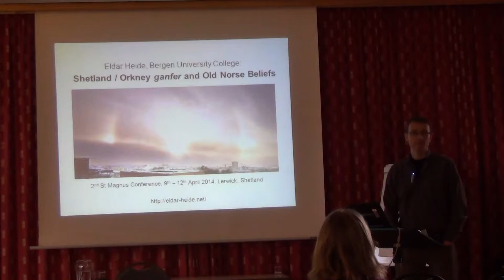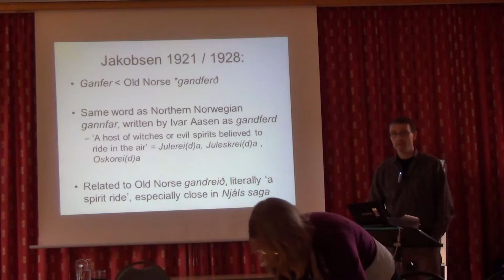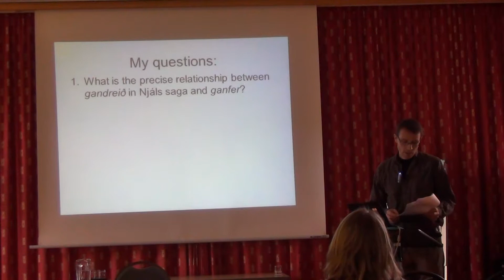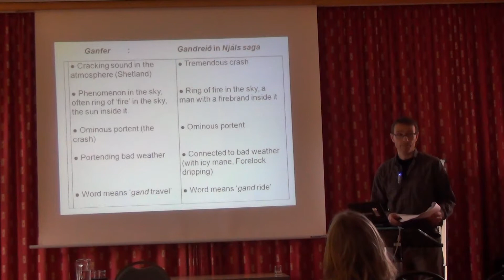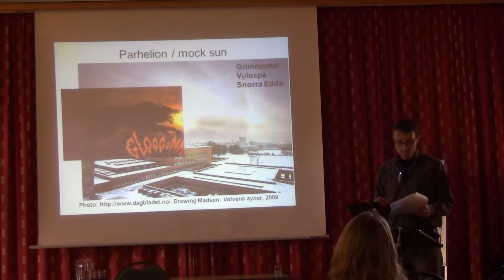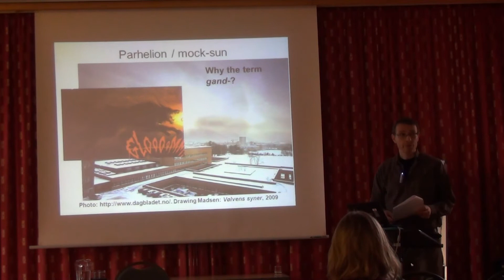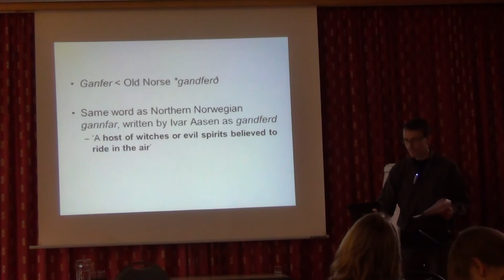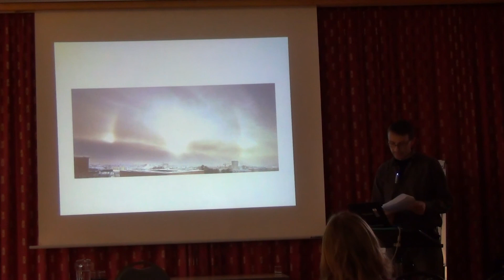Shetland / Orkney Norn ganfer and Old Norse Beliefs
The Shetland and Orkney Norn word ganfer, from Old Norse *gandferð, refers to a weather phenomenon foreboding accidents, storms and gales - a parhelion (mock-sun, sun-dog). This paper explores the background of this in Old Norse texts and compares it to Norwegian and Icelandic traditions. It turns out that a whole complex of popular beliefs relating to mythology and notions of the soul can be established if we see the different parts of this material in light of each other. - Paper given at the 2nd International St Magnus Conference, 9th – 12th April 2014, Lerwick, Shetland. By Eldar Heide,